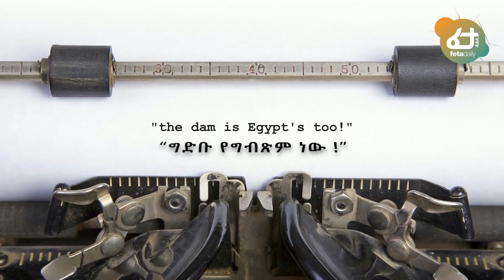Ethiopia ግድቡ የግብፅም ነው አስደናቂው መረጃ